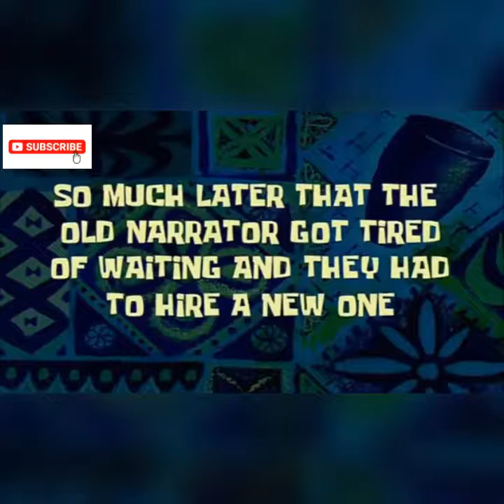Funny Moments PUBG MOBILE